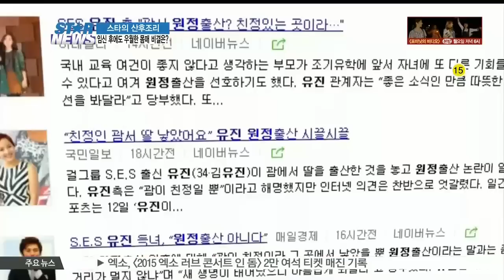스타의 산후조리, 임신 후에도 우월한 몸매비결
[앵커]

올해는 유난히 많은 여자스타들의 임신과 출산 소식이 이어지고 있는데요. 최근 드라마로 컴백한 유진 씨를 비롯해서 이보영 씨 이민정 씨 손태영 씨 등 출산 후에도 변함없는 미모를 보여주고 있는
스타들의 활약이 두드러지고 있습니다. 그 비결에는 완벽한 산후조리를 빼놓을 수 없을텐데요. 스타의 산후조리, 살펴봤습니다

연예계 대표 연상연하커플 임요한-김가연! 지난 8월, 결혼 4년 만에 딸을 출산했는데요.

[인터뷰:김가연, 산후조리 당시]

Q) 둘째 출산 소감?

A) 젊었을 때 애 낳읍시다 힘들어 죽겠어요

Q) 최강 동안이신데?

A) 아니에요 지금 껍질만 그런 거예요

임신 중 15kg까지 체중이 증가했던 김가연, 늦은 출산에도 불구하고 놀라운 회복력으로 곧 동안미모를 되찾았는데요.

이에 그녀의 산후 조리에 관심이 집중됐죠. 김가연이 산후조리를 한 곳은 고소영과 이민정 김희선 손태영 등 톱스타들이 거쳐 간 초특급 산후조리원으로 유명세를 떨친 곳인데요.

VIP실을 기준으로 2주에 2천만 원이 넘는 고가의 비용을 지불해야 하는 만큼 최고급 시설을 자랑했습니다.

H사의 침대라고 그러는데 저희 마린이를 여기에 눕혀봐야 하는데 아직까지 병원에 있어서 이게 제일 마음에 들어요 미니 정원까지 딸려있어 가벼운 산책도 가능하고요. 미니 정원처럼 해놓으셔 가지고 밤에는 가끔 나오긴 해요

음식도 남다르다는 이곳!

고급 호텔의 코스 요리처럼 나와서 부담스러울 정도로 저희는 입맛이 촌스러운데

올 초부터 스타들의 출산소식이 연이어 전해지면서 덩달아 그녀들의 산후조리에도 눈길이 쏠리고 있는데요.

21일에는 백종원-소유진부부가 예쁜 둘째 딸을 얻었습니다. 15시간 진통 끝에 출산한 그녀는 당분간 산후조리와 육아에 힘쓸 예정인데요.

최근 공개된 베이비샤워 모습이나 첫째 아들 출산 후의 모습만 봐도 임신과 출산이 그녀의 미모에 어떠한 영향도 끼치지 못했다는 걸 알 수 있죠.

지난 6월 출산 후 첫 화보를 공개한 이보영, 5월 출산한 이요원, 이보다 한 달 앞서 출산소식을 전한 유진 역시 마찬가지였는데요.

[녹취:기태영 소속사 관계자, 유진 출산 당시]

Q) 산모와 아이 상태는?

A) 아이도 조금 일찍 태어났어요 그래서 조금 일찍 태어난 상태여서 유진 씨도 그렇고 아이도 건강한 상태입니다

특히 유진은 괌에서의 출산으로 원정출산 의혹에 휩싸이기도 했는데요. 유진은 친정에서의 산후 조리를 위해 친정이 있는 괌에서 출산한 것으로 알려졌습니다.

[인터뷰:유진, [부탁해요 엄마] 제작발표회 당시]

솔직히 저도 아이를 가져보니까 엄마 마음을 너무 잘 알게 됐어요 아이를 낳으면 얼마나 예쁠까 상상을 했지만 낳아보니까 상상할 수도 없는 사랑이더라고요

친정엄마의 산후조리덕분이었을까요? 유진은 출산 4개월 만에 드라마 [부탁해요 엄마]로 복귀 아이돌 시절 못지않은 미모로 이목을 집중시키고 있는데요.

영화 흥행을 소원하며 아들 룩희의 이름을 목 놓아 외친 권상우!